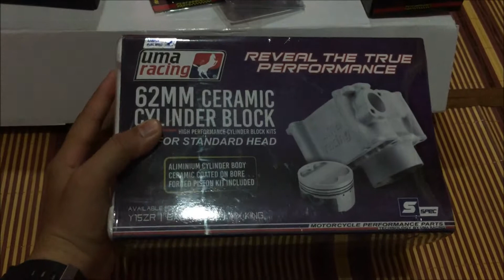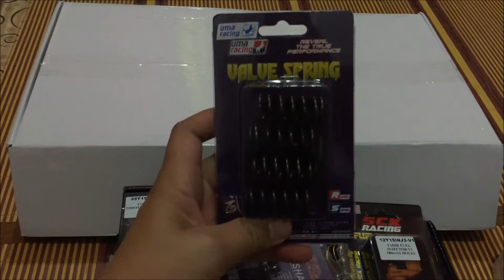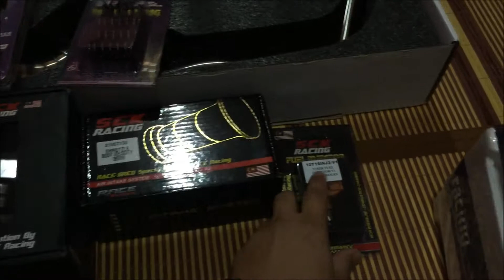EPISOD 103 - UPGRADE Y1ZR SPEC 62MM UMA RACING, SCK RACING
Hai...Lama tk buat video...busy sikit dengan keje...kali ni aku bt video pasal barang untuk aku upgrade spec 62mm...next video aku belanja yang dh siap yer...tq support...